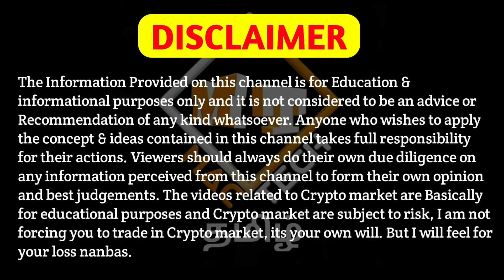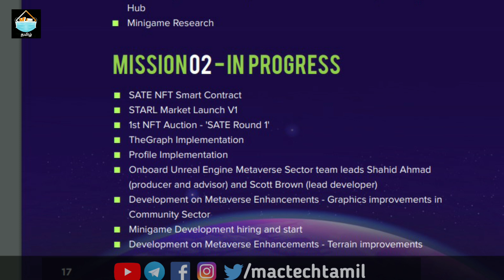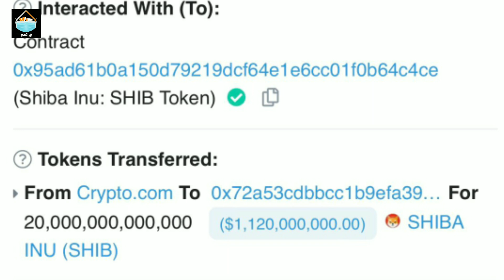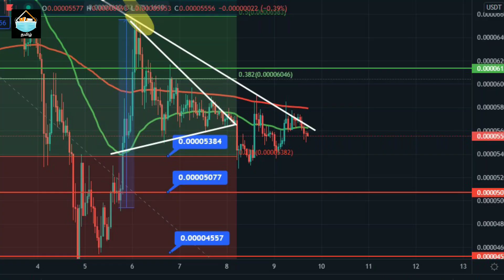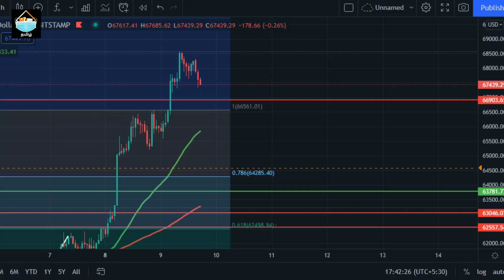StarLink (STARL) The Next Shiba Inu? SHIB AMC!!! Bitcoin ATH Again!!! Mac Tech Tamil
Vanakkam Nanbargale welcome to your channel Mac Tech Tamil. In this video I am going to  discuss about Starlink and Bitcoin. So watch this video till the end. Hope you like the video.

cheers!!!